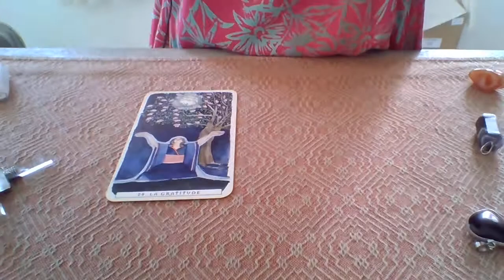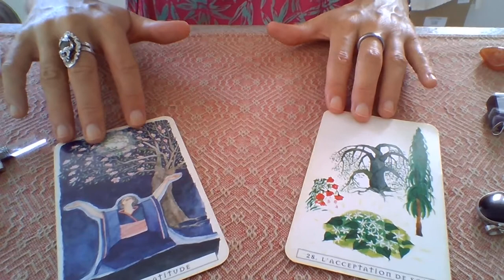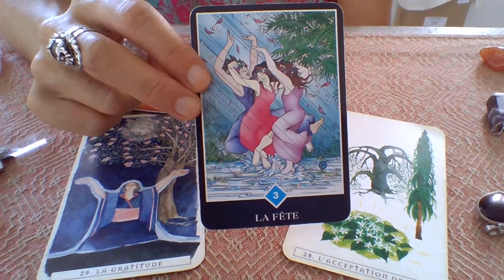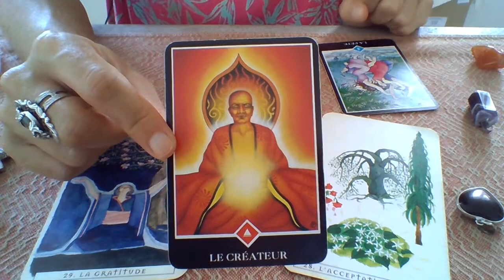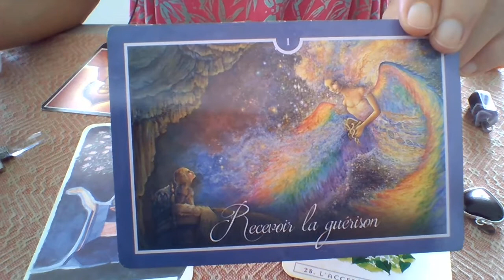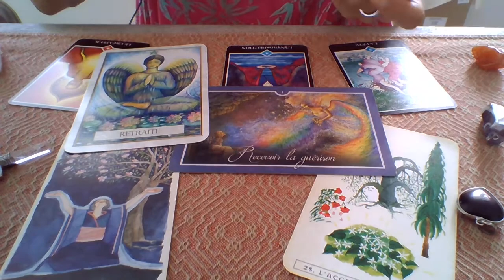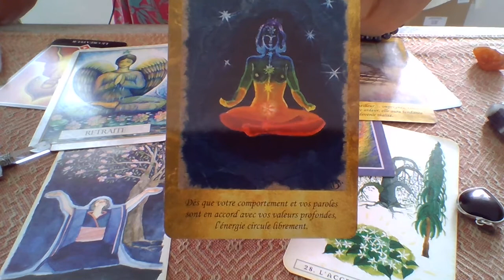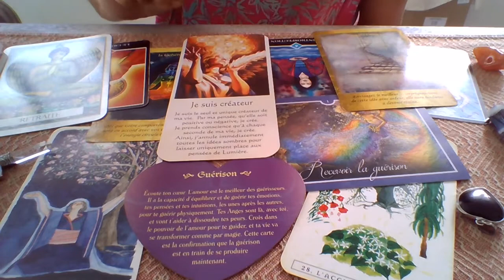Semaine du 26 Octobre au 1er Novembre 2020 Guidance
Faire une Pause, Ralentir et Purifier son Esprit :)